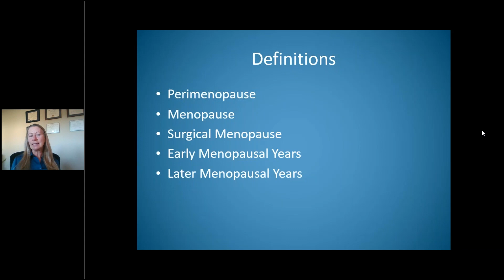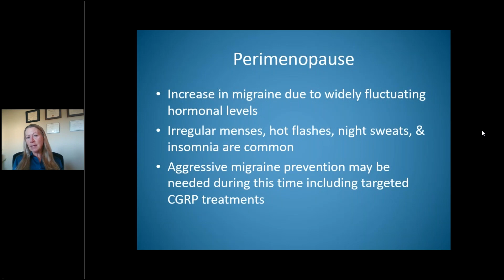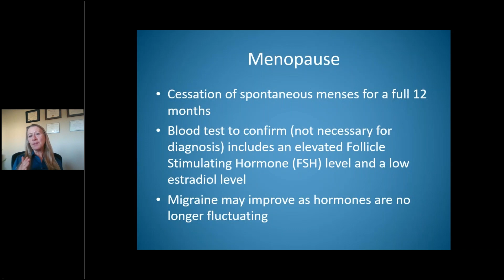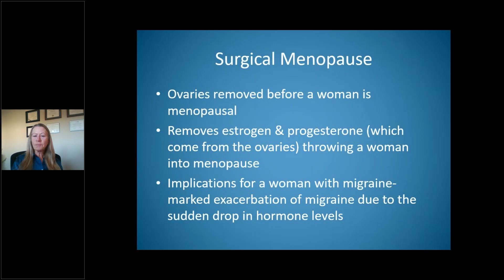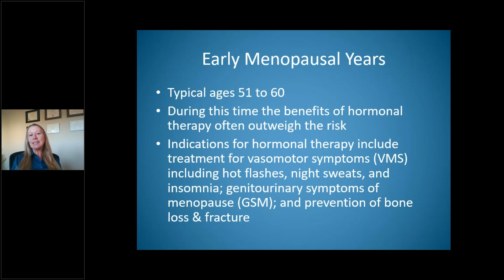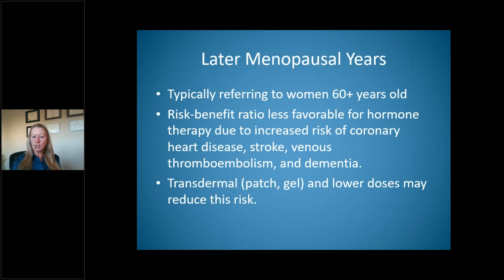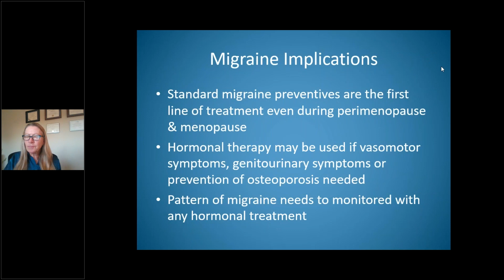Migraine and Menopause | AMF Webinar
Dr. Susan Hutchinson, headache specialist and founder of Orange County Migraine and Headache Center, teamed up with the American Migraine Foundation to host an educational webinar on migraine and menopause. In her presentation, Dr. Hutchinson discussed the hormonal changes that happen from perimenopause to late menopause and what implications they can have on migraine in women. Dr. Hutchinson also took time to answer questions from the live audience.

The Ask the Expert series webinars are supported in part by sponsorship support of Biohaven, Amgen, Lilly, Teva, Allergan and Lundbeck.